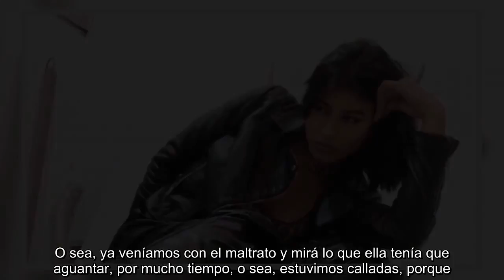Anabel Sánchez, la modelo que quiere llegar a Vogue, reveló su dura historia de vida: "Estaba pasand